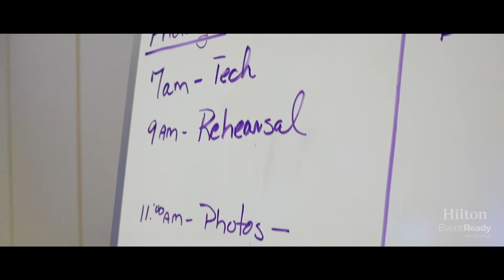THE MAIN Hybrid Meeting Events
Supported by Hilton EventReady with CleanStay, The Main has been a leader in creative event experiences that are clean, flexible and socially responsible. Hybrid meetings at The Main mean you'll have confidence knowing we've undergone a thorough IT assessment of bandwidth and infrastructure.